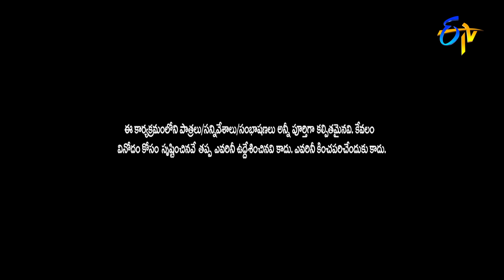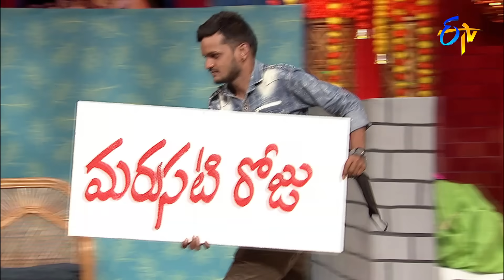Jigel Jeevan Performance | Jabardasth Matinee Show | 24th April 2022 | ETV Telugu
Jigel Jeevan and his team take the stage with an enjoyable concept and commence fun with their witty performance.